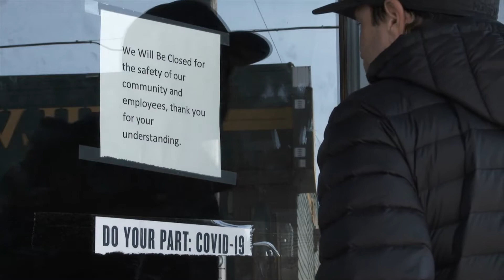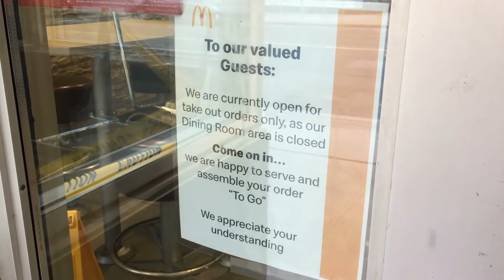Ken Rahjes and Glynn Tonsor talking cattle markets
Ken Rahjes: Joining us now, Dr. Glynn Tonsor, Ag Economist, a beef livestock economist. Actually, a specialist at K-State. We wanted to bring him back as a few weeks ago we talked. As we were learning more now we even know more. Dr. Tonsor, you and your colleagues have done a lot of analysis on the impact that COVID-19 has had on the protein sector. What were some of your findings, at least, as we know it right now?
Glynn Tonsor: Yes. I'll start very broad and answer that question. We can do a deep dive into specific versions on the back end of this. I think it's important to do a quick timeline of the major shocks that drives these impacts and then we can get into the numbers. It seems like a long time ago for most of us, but I'll remind us the first shock was in the month of March. We started shutting down states. That's when the stay-at-home type orders across the country at different points of time came in place. The relevance of that for the protein space was we had a big shift in our food consumption patterns. We started consuming our food largely at home, so demand for food through grocery stores and the retail channel was boosted. Meanwhile, demand for food through restaurants and foodservice declined. In the protein space that's really important because not all beef, not all pork, not all chicken is equal.
We don't send each product equally through the different market channels. I use high-end steak as an example, that's more prevalent through white tablecloths down restaurants as a percentage of the volume we normally consume. Conversely, ground beef is something that consumers are a little more comfortable preparing at home. Personal ingredient. On the pork space, bacon two-thirds of it normally is consumed in the foodservice channel. One-third at home.
Those not 50-50 realities threw a lot of shocks in the protein system, just because we started staying at home. That's largely the effects that occurred in March and the first half of April, let's say. As April progressed, then the bottleneck in the industry developed. This is where the general public took even greater note of the livestock and meat industry. The bottleneck was our challenges in harvesting animals and converting them into edible meat products. Taking cattle and hogs, running them through processing and packing facilities, and producing a whole suite of beef and pork products became more of a challenge.
A number that gives real context to this was the last week of April. Both species were running about 40% below the same period the year earlier. A real simple way to think about this is we were running about 60% of our desired capacity. Both industries entered the year with lots of animals. We entered into this whole story planning to produce a lot of protein. A backlog of animals very quickly developed. Lots of discussion around euthanization. Back in the feedlots, lots of that commentary, and meanwhile, lots of commentary on the volume and variety mix of meat products that consumers had available was changing pretty quick.
Through the month of May, the term of critical shortage was floating around. I was doing my best to put some context on the shortage can be misleading because there's no shortage of animals. Our ability to produce protein has been temporarily largely in the month of May, and we've had a lot of improvement since then. Time Magazine and the like took note of this just to give some context. The general public took note of this. It was no longer just the livestock producer, packer or processor interchain discussion. All of society took note of the changes that happened to our meat production system.
Those are the two big shocks that happened. They're not small shocks. Each of them have major effects on the meat and livestock markets. At the end of the day, just before we get buried in numbers, is those collectively depressed livestock prices and elevated wholesale meat prices. We're still seeing higher retail prices follow after that, but we're already seeing lower wholesale prices. I could break that down more if we need to but some of the massive shocks that were already in play have worked their way through the marketplace, for the most part, in the wholesale meat place, and we're still seeing some of that ebb towards the consumer.
Ken: Dr. Glynn Tonsor, K-State beef Ag Economist is our guest. Let's take a break. We'll come back with more in just a moment.